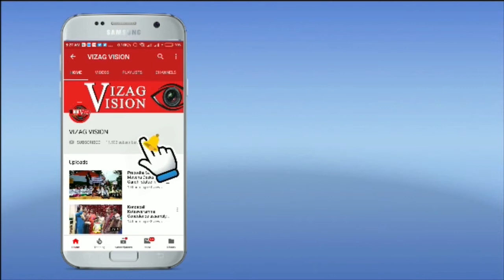GoPooja at Sri Mallikarjuna Swamy in Srisailam,Vizagvision....